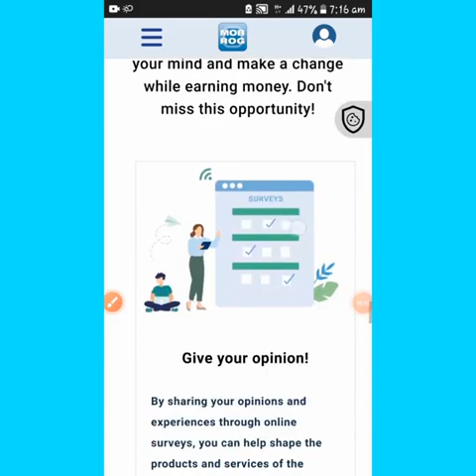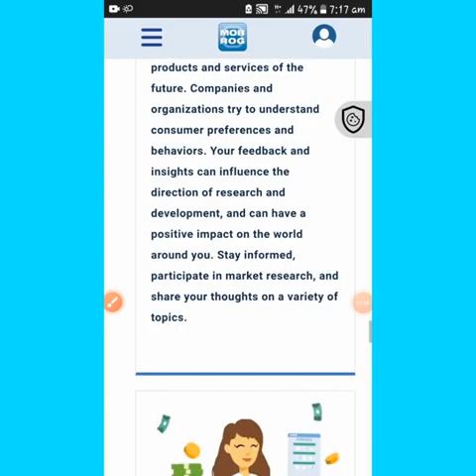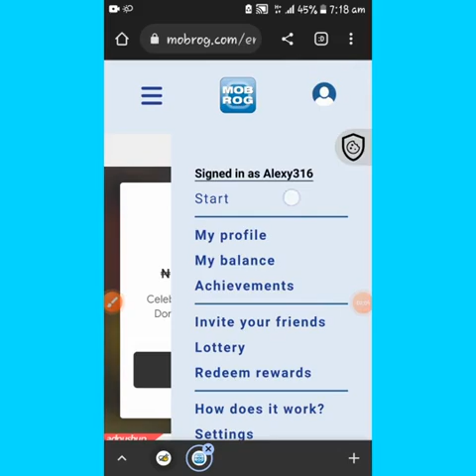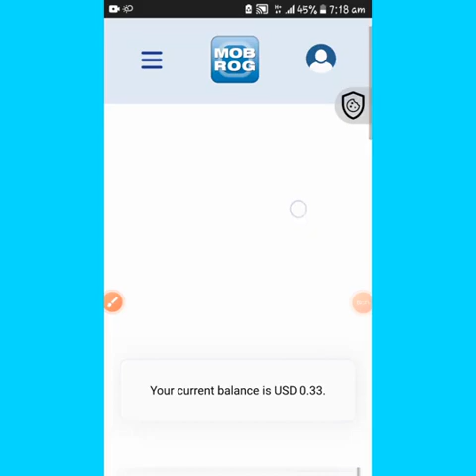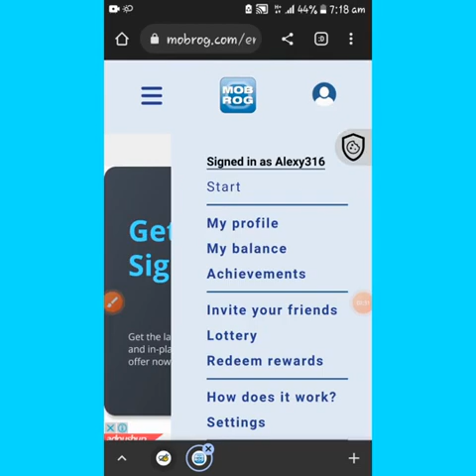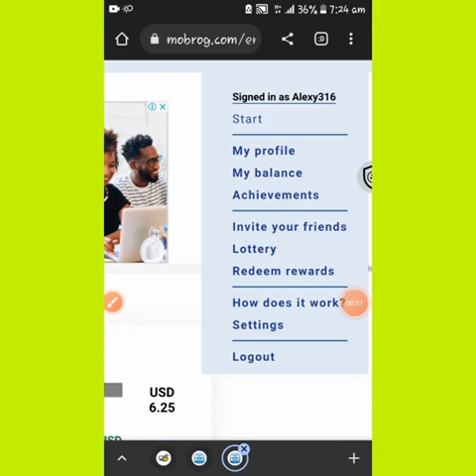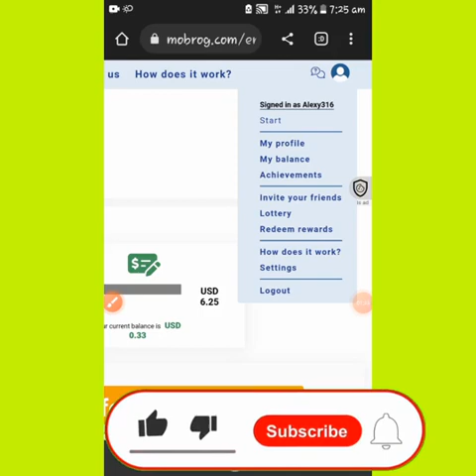Earn $10 Daily Answering Paid Surveys As a Student Online|Make Money Online 2023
This site gives you the opportunity to make money through online surveys. It pays pretty decently for surveys.